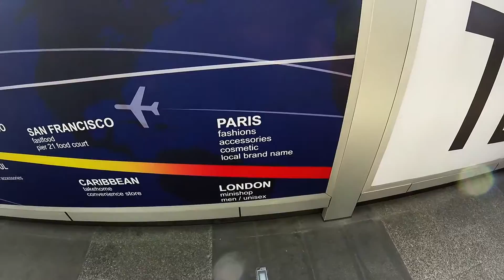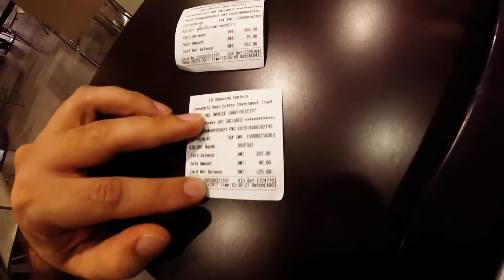ZinsWorld Vlog 016 (Food Feast and The Return to Terminal 21)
Today its the Return to Terminal 21. I'll show you an overview of the map so you can see what items are at what location. But most importantly, there will be food, lots of food.

I go to the Pier 21 food court in the morning when it is a little bit quieter to enjoy a couple tasty dishes and do a food review with a couple tasty dishes.
If you are hungry, looking for a good selection and on a travel budget I highly recommend coming to this place at least once to check it out.

This trip has taken me LITERALLY to the opposite side of the world...

Remember this isn't a low budget channel. its a no budget channel...

Music used in my videos are created by me. If you would like to use any of the songs let me know.

ZIN :)